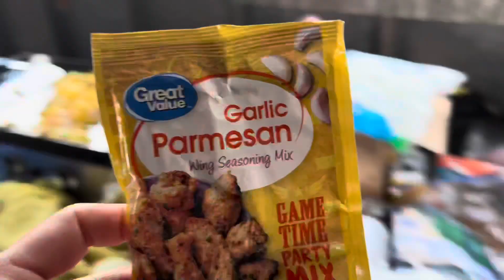Off Grid AC / Drawing Up Our Tiny House!